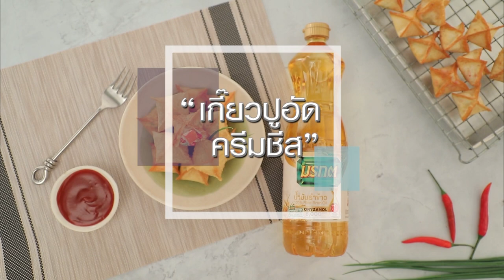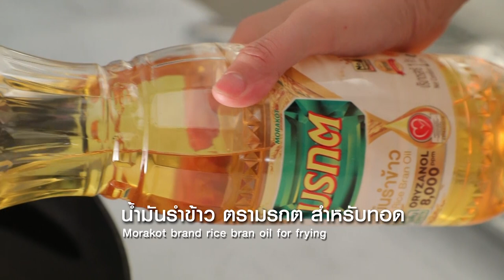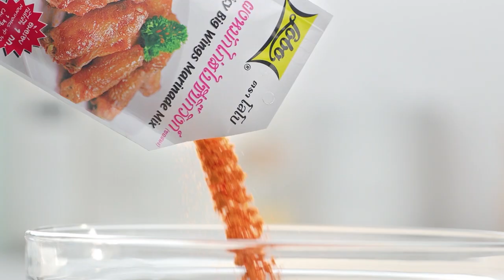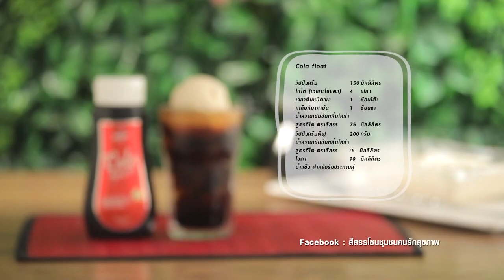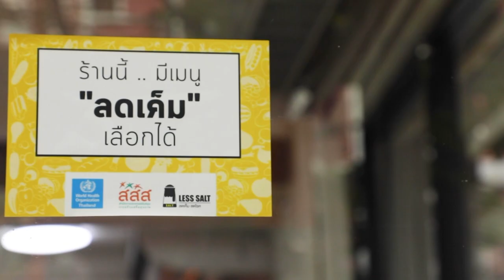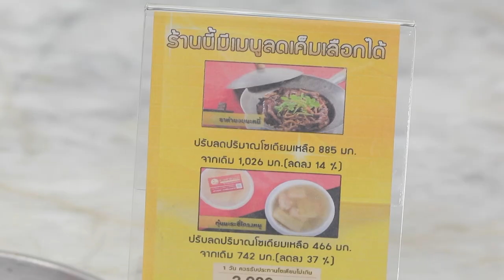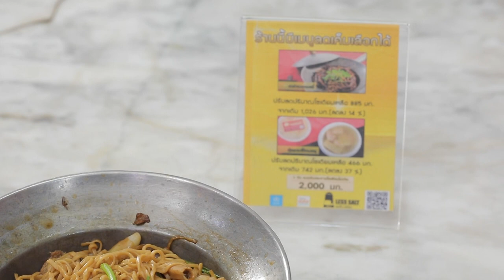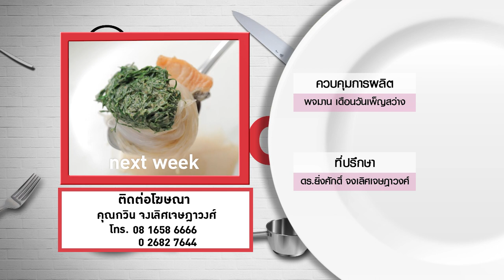กินได้ก็กิน (ทำกินเอง) / ปลาหมึกกรอบสามรส / ปลานิลสามรสคีโต EP.234 (Full)